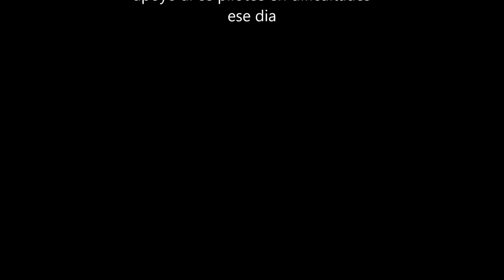Aterrizaje de para atras en el Flyhard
Despegue sin viento y luego viento fuerte en la aproximacion al aterrizaje